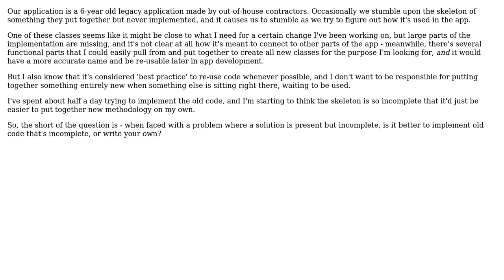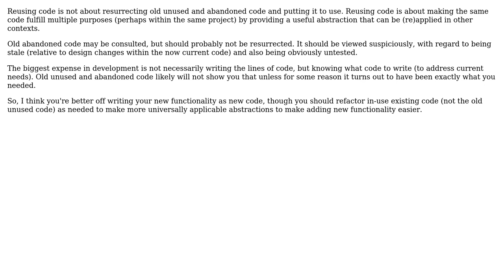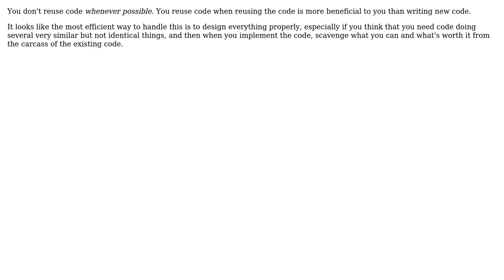Software Engineering: Is it better to try and implement incomplete code, or write your own?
With thanks & praise to God, and with thanks to the many people who have made this project possible! | Content (except music & images) licensed under CC BY-SA | Music | Images & others | With thanks to user Zibbobz user Laiv user gnasher729 user Erik Eidt and the Stack Exchange Network Trademarks are property of their respective owners. You are responsible for your own actions.